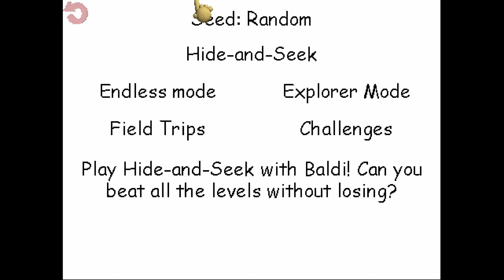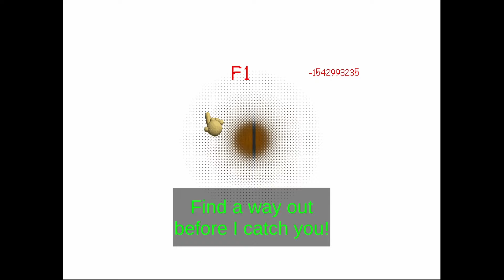I Completely BROKE Baldi's Basics Plus...